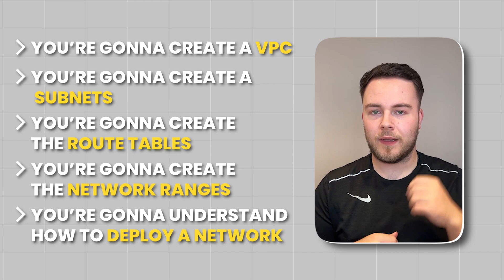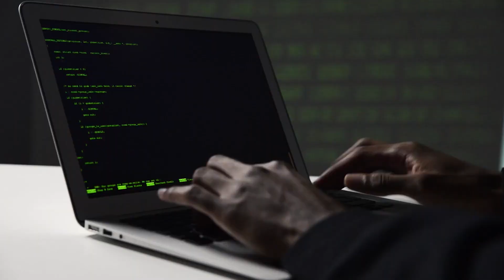How I Would Learn Cloud Engineering If I Could Start Over In 2024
This is How I Would Learn Cloud Engineering If I Could Start Over In 2024. Remember you don't need to be an expert to be a junior!